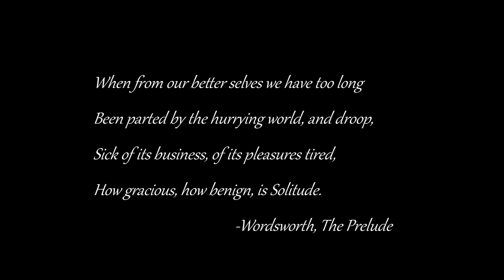Castle Kelly Reel and Splendid Isolation - Connor Page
"Splendid Isolation" (also called "Brendan McGlinchey's Reel"), the second of these two well-known Irish reels, seems a particular apt title in these days. I hope these tunes may help to give you a sense of connection that can indeed make the particular solitude of this time a more splendid thing.

Connor is a pianist, harpsichordist, and English student at the University of British Columbia who enjoys branching out toward the Baroque, jazz, Celtic traditional music... He plays with the Gallo Chamber Players, a Vancouver-based Baroque chamber ensemble and often joins his Celtic harp-playing mother, Leanne in music-making around the Lower Mainland (and, especially these days, around the house).